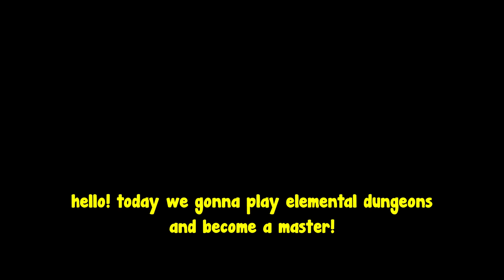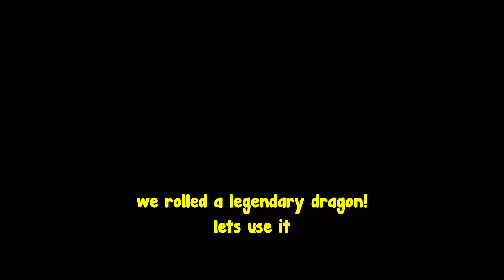I Reached Max Level 140 And Got All Loot Drop! - Elemental Dungeons Roblox